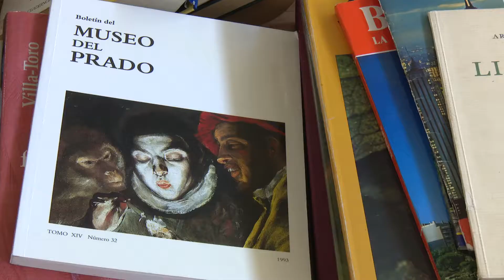La Biblioteca Central ofrece un rastrillo de verano con una iniciativa de 2x1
La búsqueda de un libro que al abrir sus páginas nos haga estar enganchados a la historia que nos cuenta, nos haga viajar a lugares y momentos mágicos o nos permita conocer personajes asombrosos es algo que muchos lectores andan persiguiendo estos días, con la ilusión de encontrar la compañía perfecta para estos meses de verano.

Un periodo en el que leer se hace imprescindible para los amantes de los libros, que quizá ahora tienen más tiempo para perderse y encontrarse entre maravillosas hojas de papel. Para todos ellos, la Biblioteca Central de San Sebastián de los Reyes acaba de inaugurar un rastrillo con una oferta llamativa, ofreciendo un 2x1 en libros y revistas usadas, es decir, cada usuario podrá entregar un ejemplar y llevarse a casa dos, teniendo en cuenta que también hay disponibles DVD´s.

Los usuarios de las bibliotecas de Sanse, por tanto, pueden acercarse al edificio municipal de la Plaza de Andrés Caballero, buscando algún libro que les acompañe las próximas semanas, la oferta es muy cambiante porque el rastrillo permite que los ejemplares vayan y vengan, cambiando permanentemente los ejemplares disponibles.

Se trata de una iniciativa gratuita en la que colabora APADIS y que estará disponible durante los meses de julio y agosto.